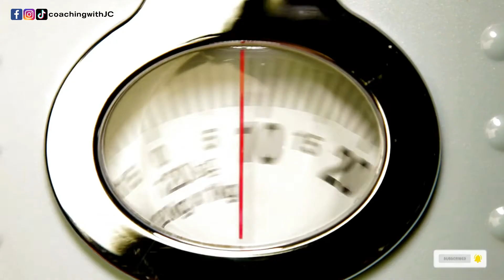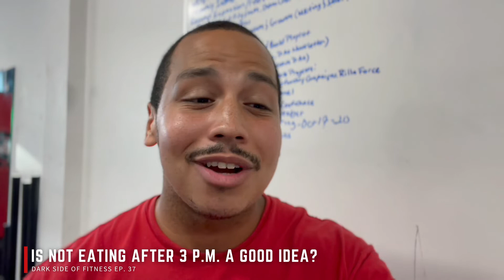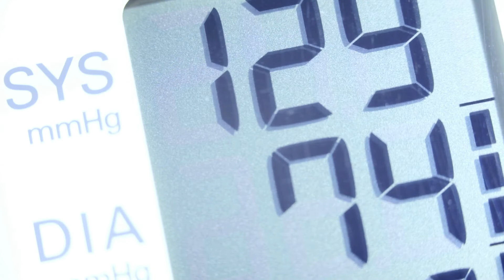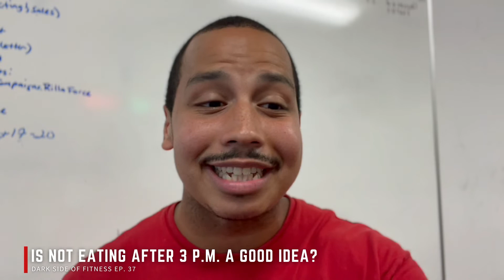Is Not Eating After 3pm a Good Idea? (Dark Side of Fitness Ep. 37)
Does the time of day you eat matter? You've probably heard the claim that "eating late at night is bad for you" or that "eating before bed is bad for your metabolism". But is it true? A recent study found that not eating after 3 pm led to greater weight loss than a more flexible meal schedule. In this video, I'm going to break down this research and figure out if eating at different times of the day really makes a difference.

Make sure to watch all the way to the end as the results will definitely surprise you!

References:
Jamshed H, Steger FL, Bryan DR, Richman JS, Warriner AH, Hanick CJ, et al. Effectiveness of Early Time-Restricted Eating for Weight Loss, Fat Loss, and Cardiometabolic Health in Adults With Obesity: A Randomized Clinical Trial. JAMA Intern Med. 2022 Aug 8.

​​Allison KC, Hopkins CM, Ruggieri M, Spaeth AM, Ahima RS, Zhang Z, et al. Prolonged, Controlled Daytime versus Delayed Eating Impacts Weight and Metabolism. Curr Biol. 2021 Feb 8;31(3):650–7.e3.

Xie Z, Sun Y, Ye Y, Hu D, Zhang H, He Z, et al. Randomized controlled trial for time-restricted eating in healthy volunteers without obesity. Nat Commun. 2022 Feb 22;13(1):1003.

Sutton EF, Beyl R, Early KS, Cefalu WT, Ravussin E, Peterson CM. Early Time-Restricted Feeding Improves Insulin Sensitivity, Blood Pressure, and Oxidative Stress Even without Weight Loss in Men with Prediabetes. Cell Metab. 2018 Jun 5;27(6):1212–21.e3.

Hutchison AT, Regmi P, Manoogian ENC, Fleischer JG, Wittert GA, Panda S, et al. Time-Restricted Feeding Improves Glucose Tolerance in Men at Risk for Type 2 Diabetes: A Randomized Crossover Trial. Obesity [Internet]. 2019 May;27(5):724–32.

Jones R, Pabla P, Mallinson J, Nixon A, Taylor T, Bennett A, et al. Two weeks of early time-restricted feeding (eTRF) improves skeletal muscle insulin and anabolic sensitivity in healthy men. Am J Clin Nutr. 2020 Oct 1;112(4):1015–28.

Jamshed H, Beyl RA, Della Manna DL, Yang ES, Ravussin E, Peterson CM. Early Time-Restricted Feeding Improves 24-Hour Glucose Levels and Affects Markers of the Circadian Clock, Aging, and Autophagy in Humans. Nutrients. 2019 May 30;11(6).